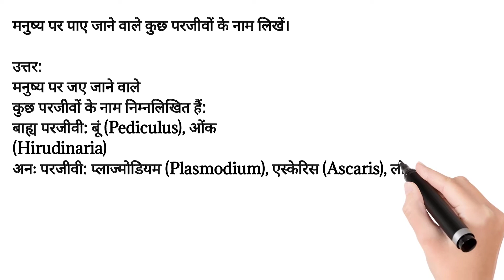मनुष्य पर पाए जाने वाले कुछ परजीवों के नाम लिखें।